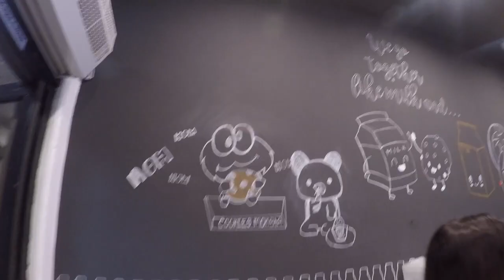Napa/Long Beach 2018